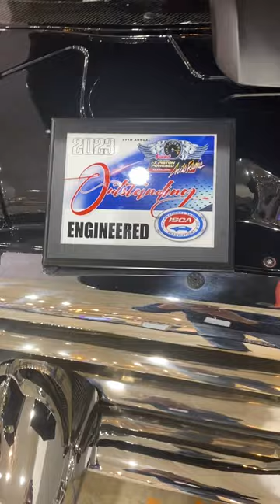Autorama Short Walkaround